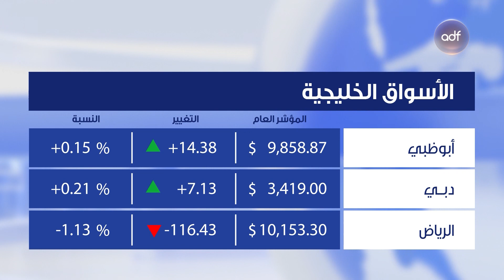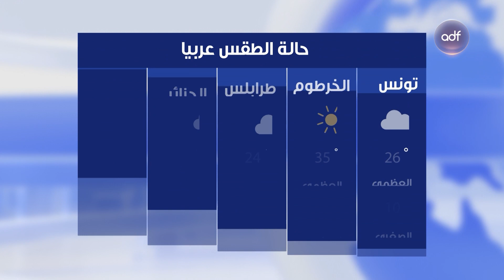نشرة أخبار 7e NEWS | 24-02-2023